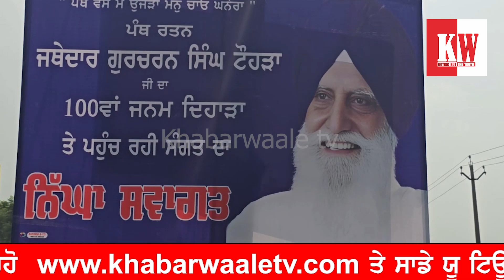ਸ਼੍ਰੋਮਣੀ ਅਕਾਲੀ ਦਲ ਤੋਂ ਵੱਖ ਹੋਏ ਆਗੂਆਂ ਵੱਲੋਂ ਬਣਾਈ ਗਈ ਅਕਾਲੀ ਦਲ ਸੁਧਾਰ ਲਹਿਰ